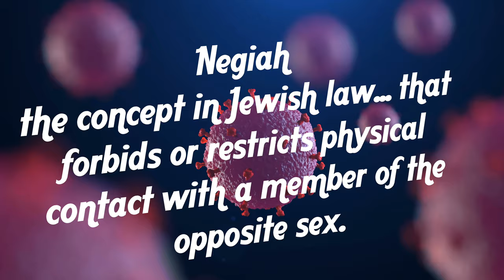Return of the Love Rabbi Teaser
Really excited to announce the forthcoming "Return of the Love Rabbi"

The producers are still looking for participants!